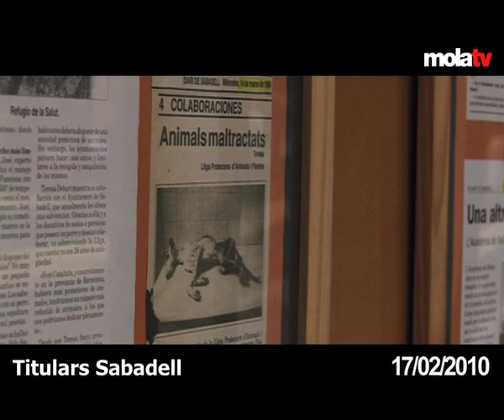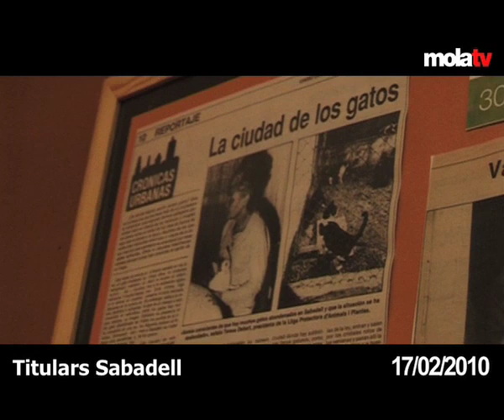30 anys protegint els gossos i gats abandonats [TS]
L' exposició 30 anys protegint els gossos i gats abandonats commemora el 30è aniversari de la Lliga Protectora d'Animals de Sabadell. A través de fotografies i documents diversos coneixerem la història de l' entitat i com ha evolucionat la societat envers el problema de l' abandonament de gossos i gats.

The exhibition 30 years protecting abandoned dogs and cats commemorates the 30th anniversary of the Lliga Protectora d Animals de Sabadell. Through photographs and various documents we will discover the story of the organization and how the society has evolved towards the problem of the abandonment of dogs and cats.